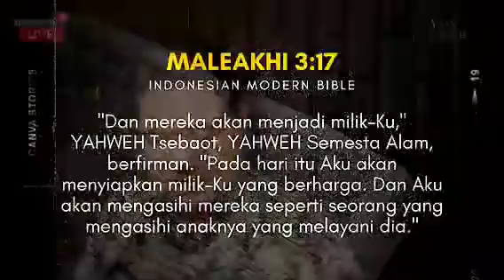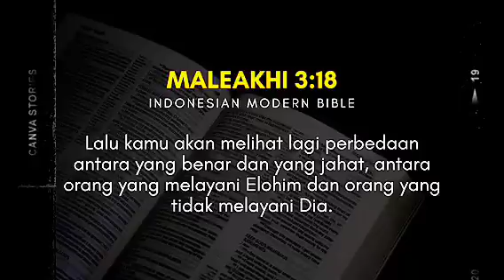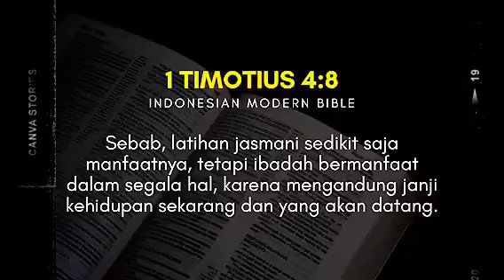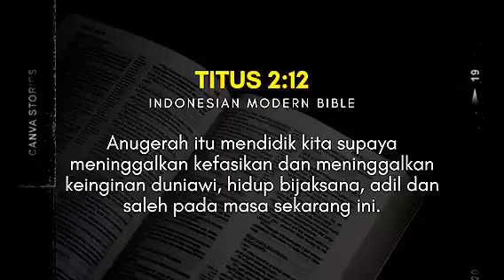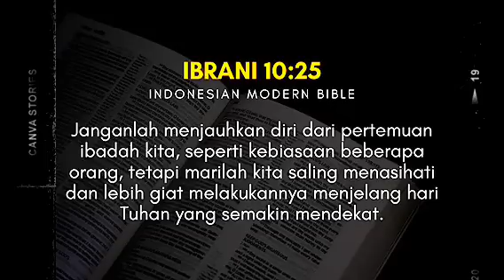BERIBADAH BERSAMA PASTOR ANDI, SETELAH INI AKAN KE KOTA SURABAYA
Jika Bapak Ibu terberkati dan dengan Sukarela mau MEMBERI GIFT PERSEMBAHAN KASIH UCAPAN SYUKUR ( STIPENDIUM ) untuk hamba TUHAN Pastor andi simon bisa melalui Rekening  BANK BCA 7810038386